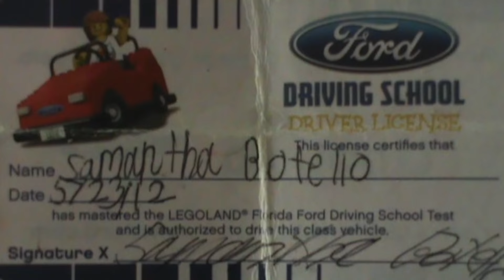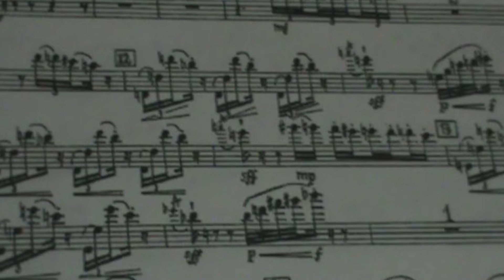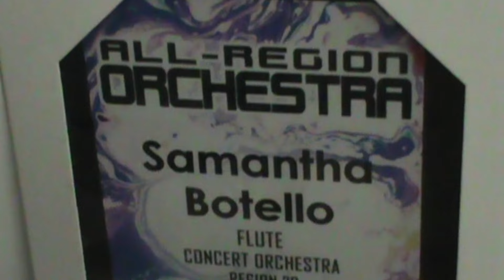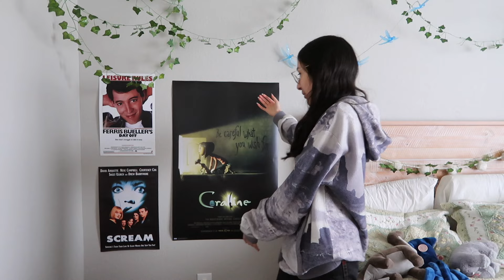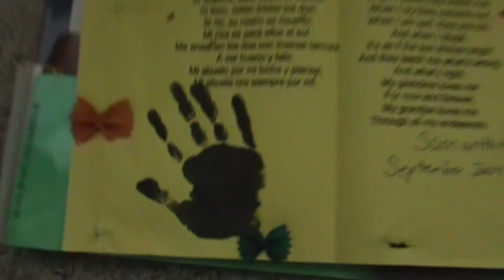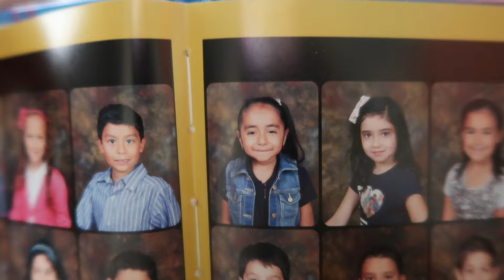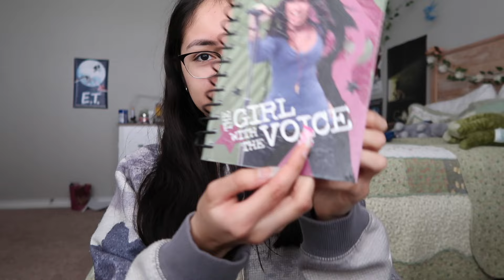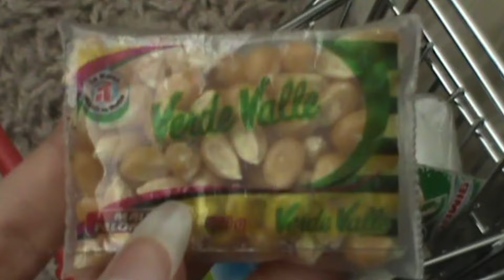room tour + telling childhood stories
basically a show and tell :D (just like what I did in kindergarden)

this wasn't supposed to be a room tour, but it turned into one lol so hope you enjoy x

socials:
/ samanthabotello_

music credits do not belong to me !

room tour childhood stories nostalgia nostalgic 2024

mwah